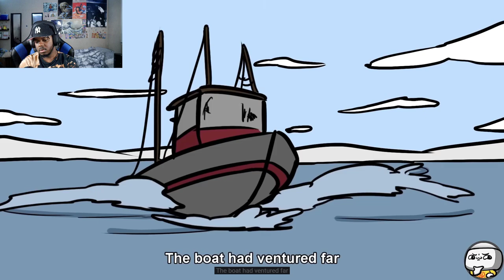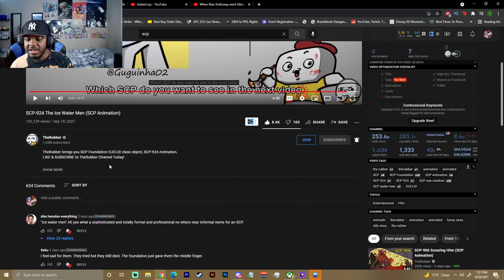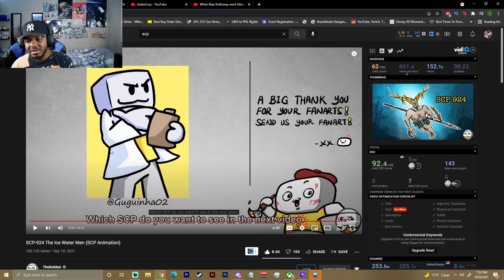SCP-924 The Ice Water Men REACTION (SCP Animation)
SocialClub: @IsiahCozy

$IsiahCozy